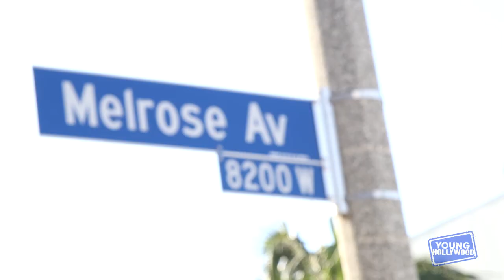Why Oprah Loves Chef Tal Ronnen!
YH catches up with The Conscious Cook himself, Chef Tal Ronnen, at his restaurant Crossroads Kitchen where he is bringing a fine dining experience to plant-based cooking! He tells us where the concept for the restaurant came about, then he takes us into the kitchen to whip up some fresh vegan pasta, which we get to sample with a few cocktails!

Apps

2&keywords=young+hollywood

Social

Channels